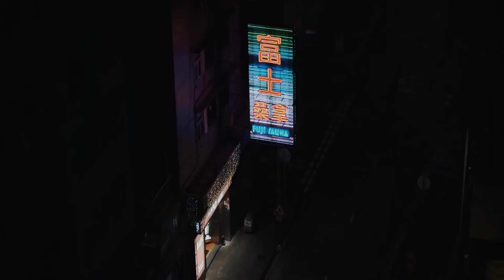ｖｉｒｔｕａｌ vacation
Ｐａｄｏｖ/ａ/ ｓｈｉｔｐｏｓｔｉｎｇ パドヴァ music
Mixed and directed by Ausländer x Robb Stark

00:00 Calvin Harris - Summer (Slowed down)
01:00 Maribou - Praise you (Remix)
02:03 Kygo -  ID (Ultra Music Festival Anthem)
03:09 Boss Axis - Continental
04:45 Joachim Pastor - Millenium
07:37 Timmy Trumpet & TNT - Scarborough Fair
08:37 Tony Igy - Astronomia (Remix)